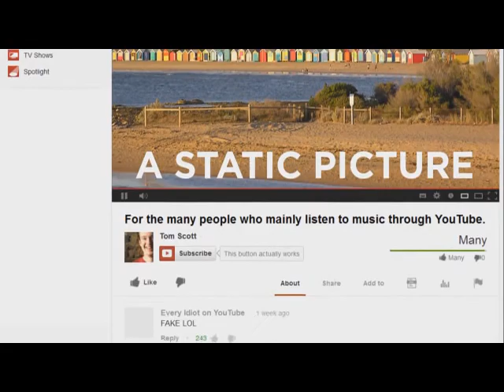Rather positive newsreel about death and destruction.ytp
It was broadcast on Februarch, 228, 1887
Recorded by your grandmother's dick